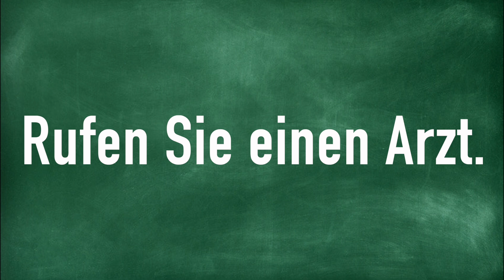Rufen Sie einen Arzt.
How to Pronounce Rufen Sie einen Arzt.